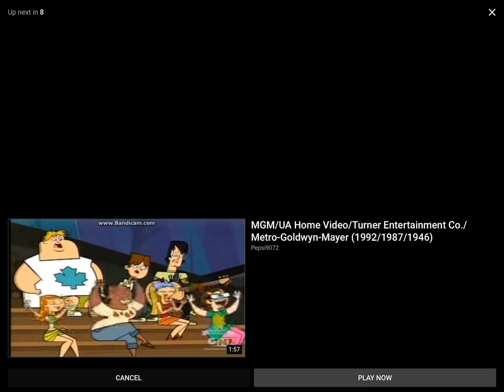My reaction that odject lockout is coming to cartoonito usa on october 20 2021